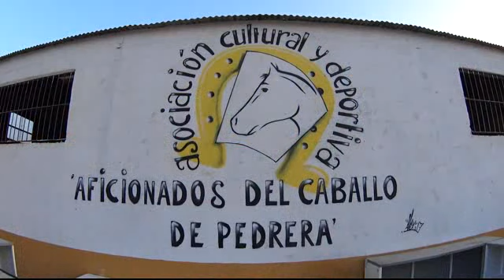III Ruta Nocturna a Caballo - AGOSTO 2018